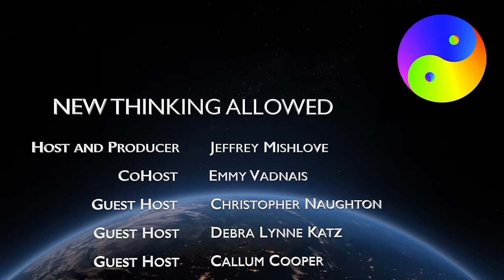Universal Consciousness and the Brain with Alexander Escobar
Alexander Escobar, PhD, is a biology professor at Emory University. He is author of Universal Consciousness: A Scientific Exploration. His website is

Here he shares his understanding of how the visual system in the brain is one likely pathway by which Universal Consciousness interacts with the human nervous system. He explains how photons exist in a realm beyond space and time.

00:00 Introduction
05:00 Photons and the brain
12:25 Interconnectedness of sentient life
17:50 The Emory Tibet Science Initiative
19:46 Photon paradoxes
25:16 Space and time illusions
27:30 Hierarchies of being
30:55 Human implications
38:45 Response from colleagues
45:12 Conclusion

Edited subtitles for this video are available in English, French, German, Spanish, Italian, Portuguese, Russian, and Swedish.

Check out the New Thinking Allowed Foundation There you will find our incredible, searchable database as well as opportunities to shop and to support our video productions – plus, this is where people can subscribe to our FREE, weekly Newsletter and can download a FREE .pdf copy of our quarterly magazine.

Check out New Thinking Allowed's AI chatbot. When you enter the space, you will see that our chatbot is one of several you can interact with. While it is still a work in progress, it has been trained on 1,600 NTA transcripts. It can provide intelligent answers about the contents of our interviews. It's almost like having a conversation with Jeffrey Mishlove.

To order high-quality, printed copies of our quarterly magazine: NTA-Magazine.MagCloud.com. To place an advertisement in our quarterly magazine, contact Laura Neubert

To order the second book in the New Thinking Allowed Dialogues series, Russell Targ: Ninety Years of ESP, Remote Viewing, and Timeless Awareness, go

To order Universal Consciousness: A Scientific Exploration by Alexander Escobar, go